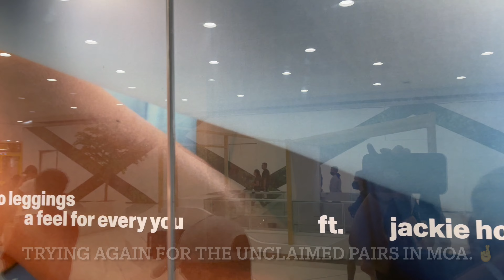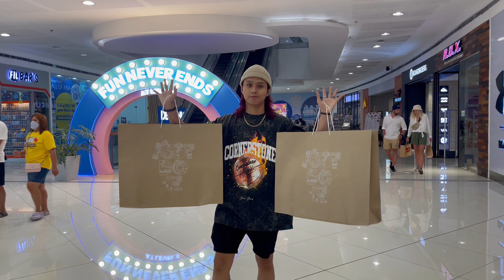Jordan 3 White Cement Reimagined Review & On Feet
Hit ya boy up with some sneakes!